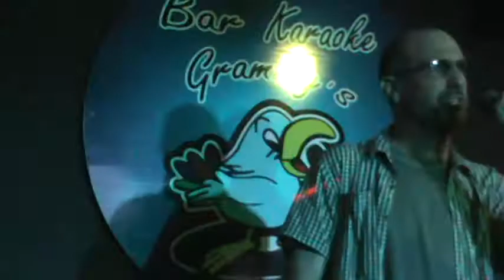Zitro Karaoke en 107.1 fm todos los sábados 8 a 10 pm si hay fútbol 10:30 pm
Usted merece cantar en radio y tener vídeo en youtube los espero en el Bingo Multicolor los jueves

Zitro karaoke donde debes dar tu apoyo amante del canto